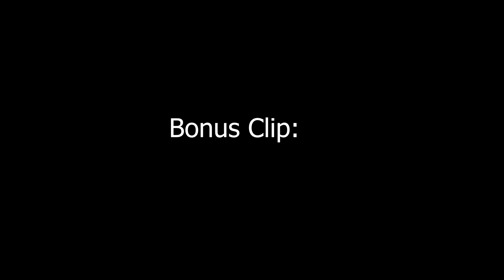Bendikt´s Minecraft Let´s play #5 | Bendikt geht durch die Hölle und beschwert sich über seine Maus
Highlights: @moosacher.highlights